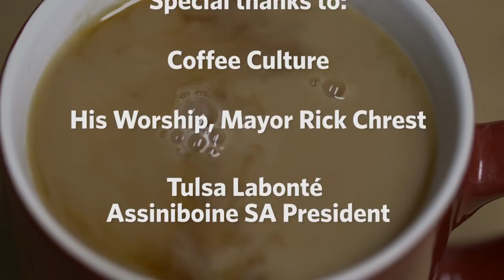Collegians in Cars Getting Coffee- Episode 1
A product of Assiniboine Community College. In this episode President Mark Frison meets up with Assiniboine Students' Association President Tulsa Labonte. A special guest joins them for a tour around Brandon on his way to work. For more information on the college visit Assiniboine.net.